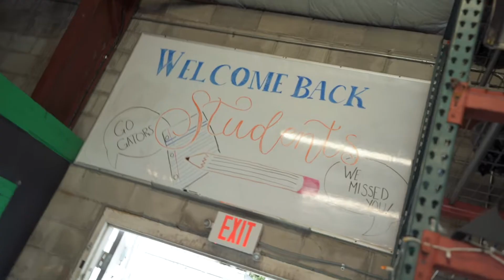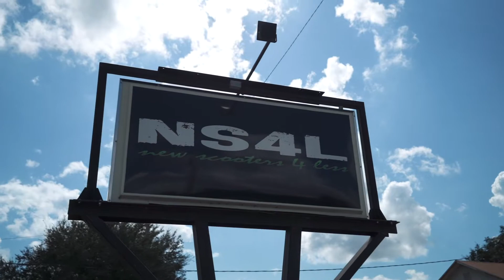Halloween Pet Adoption & Community-Based Blood Drive | NS4L.TV | E160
It was a Halloween to remember at our dealership!

Deadpool (aka Collin) took us around the shop to meet some of the furry friends available for adoption at the Humane Society of North Central Florida, and the team over at LifeSouth joined us for some community-based live-saving!

Our team had a great time with these adoptable animals and coming together to save lives and donate blood!

Please note: Companies and Brands shown and featured in the vlog DO NOT pay for this exposure. These are businesses and brands that we do business with, collaborate with, or personally enjoy.

Over the years, New Scooters 4 Less has been recognized with several community awards including Purpose 20 Award (2015), Impact Award (Collin, 2015), Gainesville Area Chamber of Commerce Small Business of the Year (2015), and many national awards including Gator 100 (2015), Top 3 Dealer for Bintelli Scooters (2014, 2015), Number 1 Southern Dealership for Bintelli Scooters (2016), Top 5 Dealer for Wolf Brand Scooters (2017), Top Ten Dealer for Genuine Scooter Company (2015, 2016), and Number One Dealer in the Country for Genuine Scooter Company (2017, 2018).